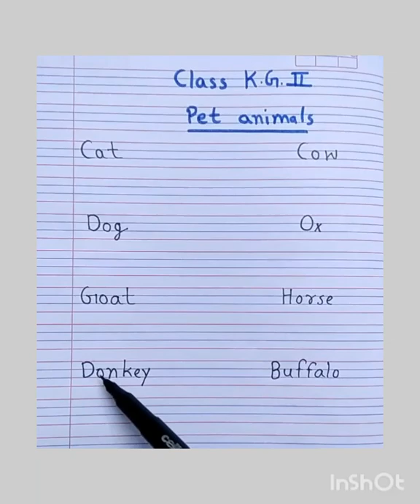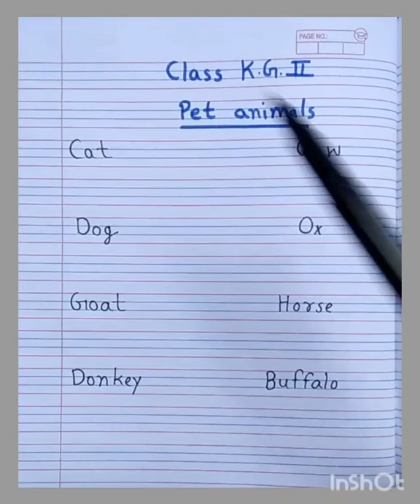Class KG2 EVS 24082020